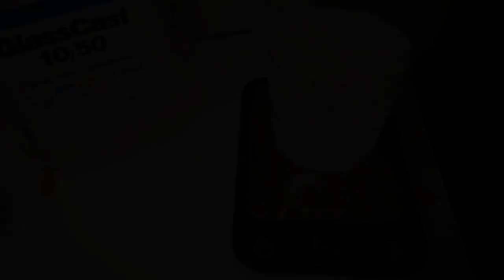4 Most Amazing Epoxy Resin Night Lamps / Resin Art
Materials :Fairy LED lights Battery
1. Epoxy Resin GlassCast 10
2. Epoxy Resin GlassCast 50
- Resin Barrier/Release
- Polishing Equipment
- Polypropylene Sheet
- 10kg Digital Scales